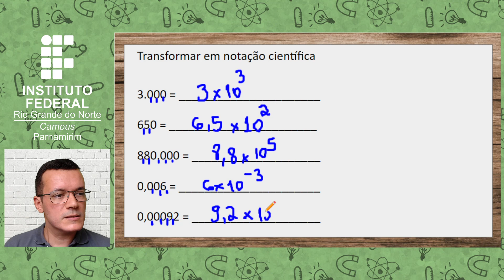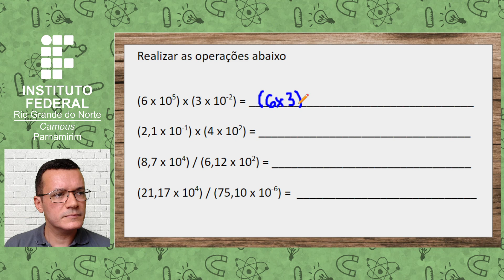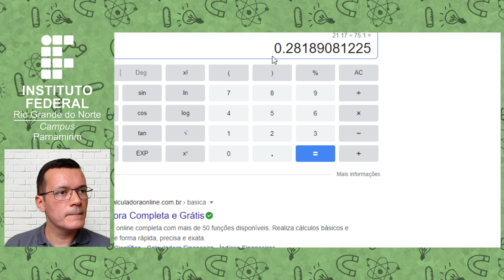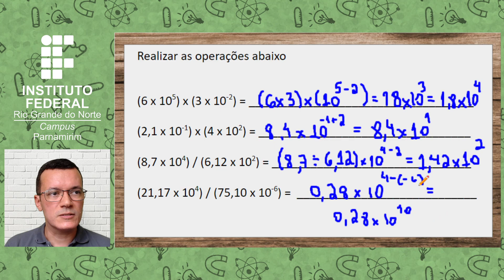Aula 01b Notação Científica :: Como transformar e utilizar nos cálculos de eletricidade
Nesta vídeo aula aprenderemos como transformar números da notação fixa para notação científica e como utilizar nos cálculos de multiplicação e divisão que faremos em eletricidade básica.